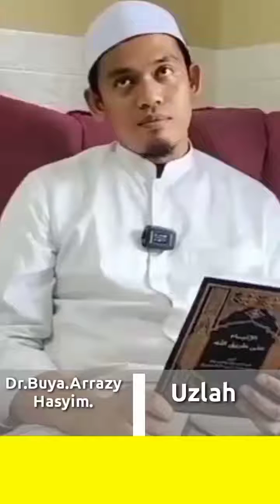Uzlah - Buya Arrazy Hasyim LC.MA.